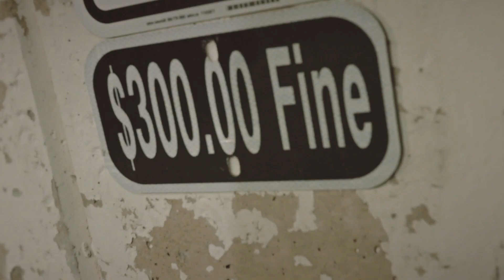Lazy Jaw - Billin Up/Champion Sound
Toronto's own Rap Gorgon Lazy Jaw Presents "Billin Up/Champion Sound" Prod By Cahl